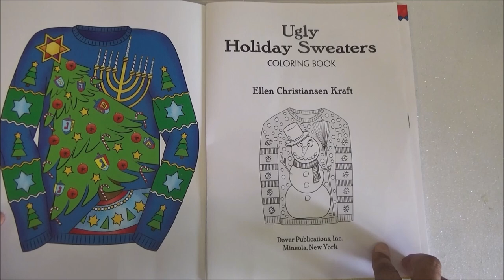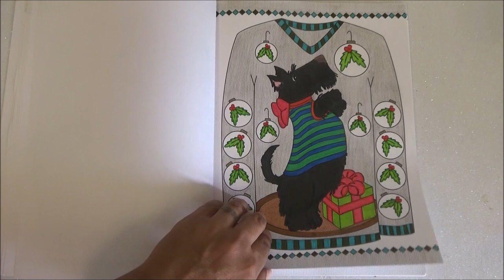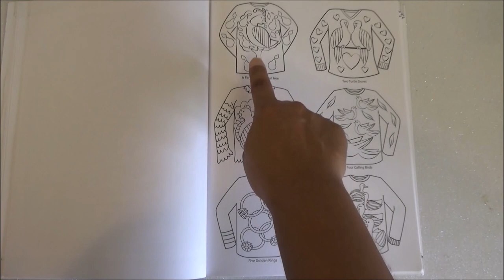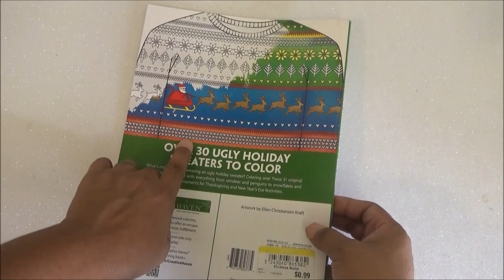Creative Haven Ugly Holiday Sweaters - Coloring Book Flip through